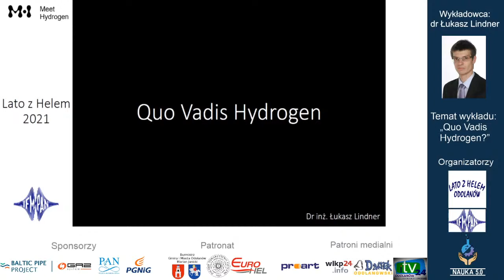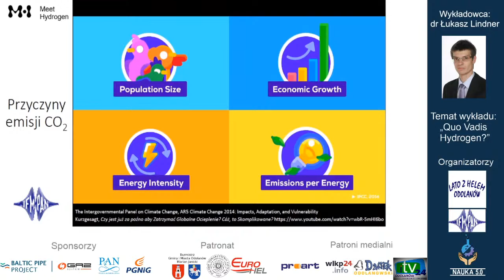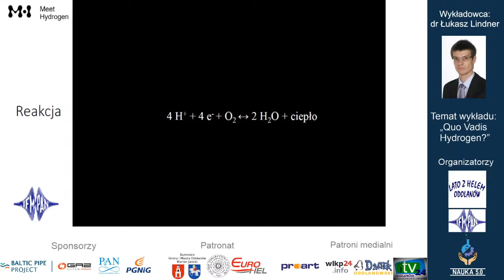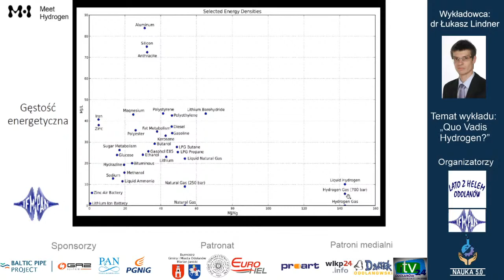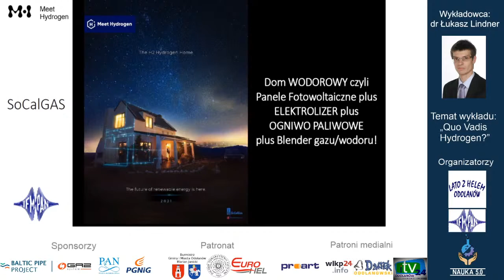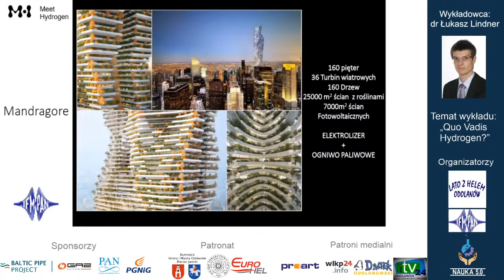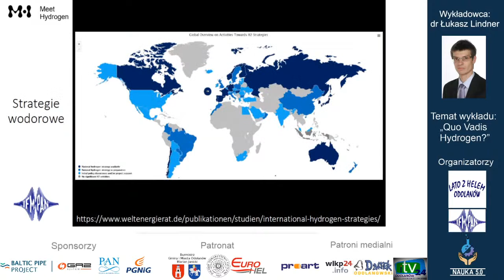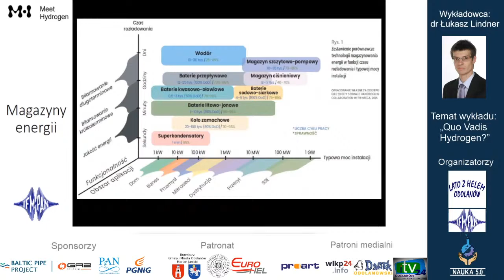Wykład popularnonaukowy „„Quo Vadis Hydrogen?”” Lato z helem 2021 dzień 9.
XXXVII Warsztaty Naukowe Lato z Helem 28 czerwca - 9 lipca 2021, spis treści poniżej

Temat wykładu: „„Quo Vadis Hydrogen?”  Wykładowca: dr inż. Łukasz Lindner
Instytut Fizyki Molekularnej PAN Poznań w ramach cyklu "Fizyka wokół nas", wykładowcy z całej Polski zaprezentują wykłady na żywo z możliwością zadania pytań, codziennie o godzinie 17.00

Wykład
0:00 -Zaprezentowanie sylwetki prelegenta
3:11 - Jak zmniejszyć emisję gazów?
12:00 - Historia jednego bohatera
20:00 - Gęstość wodoru na tle innych źródeł energii
35:00 - Nowoczesne konstrukcje i urządzenia wykorzystujące technologie wodorowe

Sesja pytań i odpowiedzi
48:28  -  Czy można pić wodę z ogniwa paliwowego?
49:23 -   Jaka jest sprawność ogniw wodorowych?
50:21 - Ile wody tworzy się z ogniwa paliwowego i czy jest to woda destylowana?
51:00 - Skoro wodór jest przyszłością i mamy już gotową technologię, która może zastąpić aktualne
"brudne" źródła energii, to co stoi na przeszkodzie? Co nas powstrzymuje? Czy to tylko wspomniane problemy z objętością wodoru?
52:53 - Ile zajmie wdrożenie infrastruktury wodorowej? Kiedy rozwiązania wodorowe będą popularne?
53:48 - Dotyczy baterii w samochodach - Dlaczego nie można zrobić systemu wymiany baterii podobnie jak robi się to w pilocie od telewizora?
55:12 - Jak Pan sądzi co wygra w transporcie mobilnym? Akumulatory czy ogniwa paliwowe?
57:13 -  Czy możemy wodór pozyskiwać we wspomniany sposób z wody słonej? Czy też zasolenie może obniżać wydajność procesu?
58:17 -  Jaka jest wydajność magazynowania energii w wodorze w porównaniu do innych sposobów magazynowania?
1:00:16 - Czy istnieje tańszy zamiennik platyny i litu?
1:02:58 - To w takim razie czemu nie energia jądrowa?
1:04:17 - Czy Pan Doktor sądzi, że koncerny naftowe wpuszczą napędy wodorowe na swoje rynki?
1:05:54 - Czy samochody wodorowe będą bezpieczne w przypadku zderzenia ze sobą oczywiście?
1:06:44 - Czy fotowoltaika nie stanowi zagrożenia dla miejsc uprawnych bo jednak zajmuje sporo miejsca? Czy nie ma tutaj pewnego konfliktu interesów?
1:08:34 - Jakie widzi Pan Doktor możliwości na nowe magazyny energii oprócz wodoru?

Polskie Towarzystwo Fizyczne
EuroHel

Patronat medialny
Proart
Dzwonek Odolanowski
wlkp24.info
94,9 Radio Odolanów
106,4fm 1C
iTV Odolanów 24
TVP 3 Poznań

Patronat:
Burmistrz Gminy i Miasta Odolanów Marian Janicki